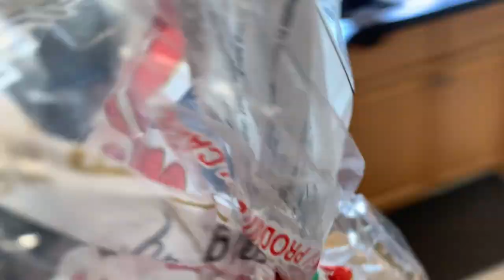A DAY IN THE LIFE OF A TIKTOKER! | Luke Davidson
In this video I show you guys what i do on a regular day, most of you don't know much about me from my TikToks.

DONT FORGET TO GIVE THE VIDEO A THUMBS UP IF YOU ENJOYED!

LET'S TRY AND GET TO 25,000 BY SEPTEMBER!